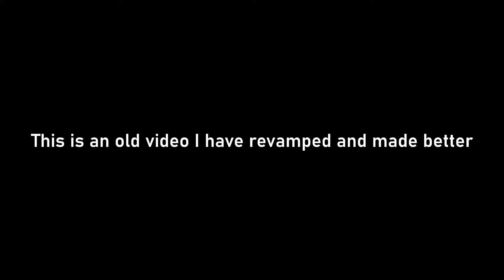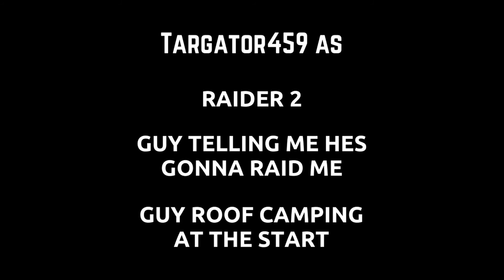Trading a bullet for a base - Rust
Sorry about the bad Frame Rate at the start this is my first time making a video like this. So please excuse it. The rest is very smooth.

Music Used